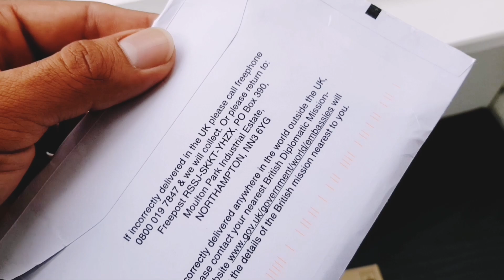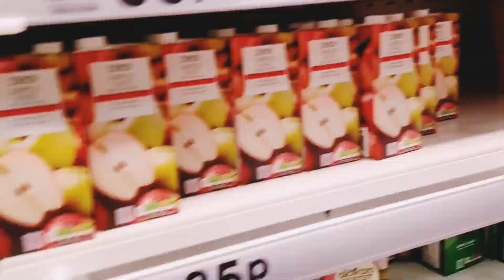FINALLY! I GOT MY BRITISH PASSPORT ( My British Citizenship Experience ) Itsurboymalik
FINALLY! I GOT MY BRITISH PASSPORT (MY EXPERIENCE). I can’t believe I Got my British Passport! For those here want to know how to apply for British passport online, here is my experience and full guide to apply for British Passport or Visas.
How to get British Passport.
How to get Pakistani to UK Residency.